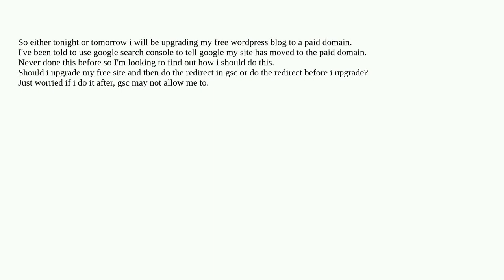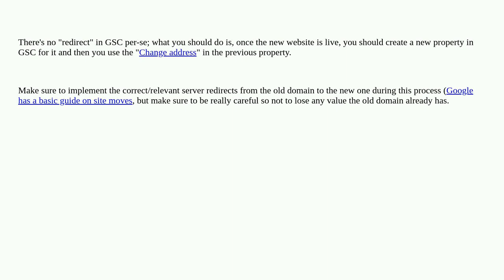Webmasters: Tell gsc my site has moved before or after upgrade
Tell gsc my site has moved before or after upgrade

A special thanks goes out to the awesome community

  google-search-console seo